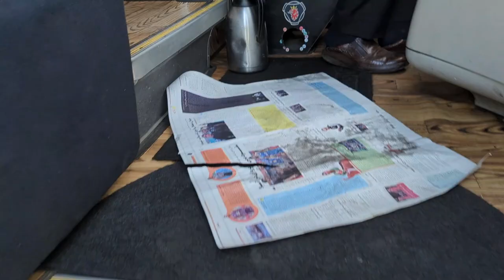Tehran se Tabriz ka safar | خوبصورت مناظر | Iran 2023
Hello guys, hope everyone is doing well. I'm this video I'm sharing my beautiful journey from Tehran to Tabriz the capital of west Azerbaijan province. It was a memorable journey with incredible natural beauty of Tabriz. I captured the beautiful views for all of you and hope you will enjoy this video.